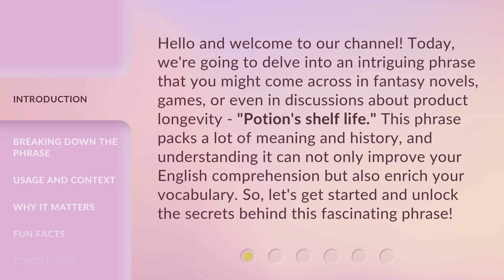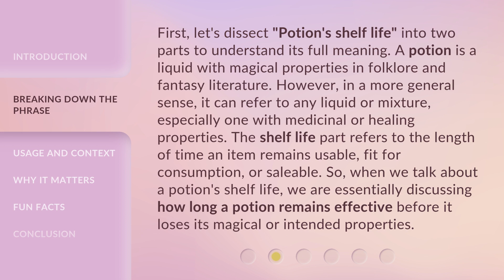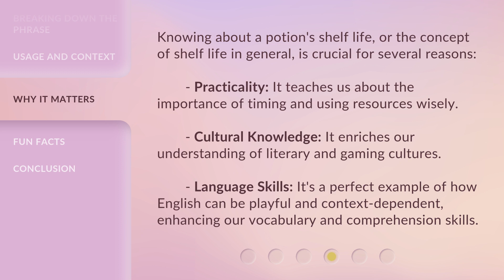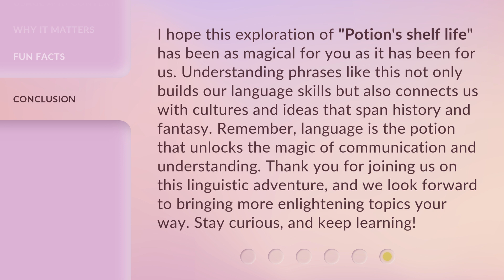Unveiling the Mystery: Potion's Shelf Life Explained!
00:00 • Introduction - Unveiling the Mystery: Potion's Shelf Life Explained!
00:39 • Breaking Down the Phrase
01:23 • Usage and Context
02:04 • Why It Matters
02:36 • Fun Facts